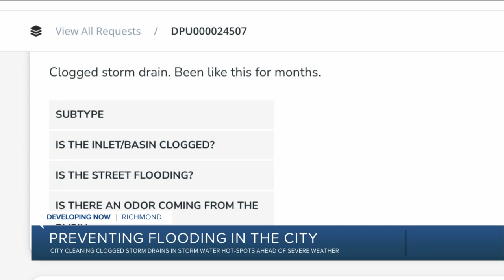Richmond storm drainage, flooding become concern as Ophelia makes its way to area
It was two years ago, right around this time in September, that a large rainstorm struck Richmond, which caused massive flooding on I-95 in Richmond, and flooding of city streets.